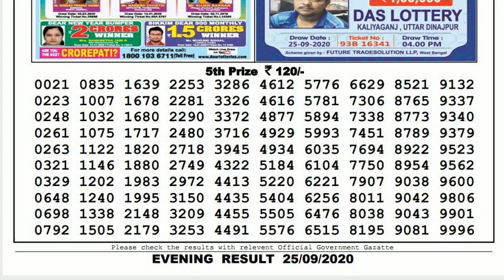🔴Lottery Sambad Result Live 08.00pm 25.09.20 Nagaland State Lottery Live gdn